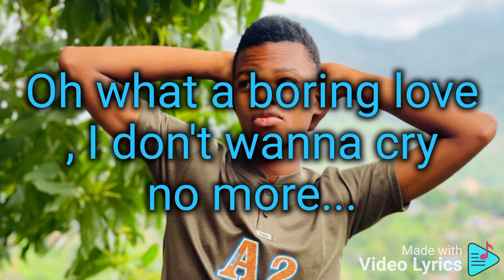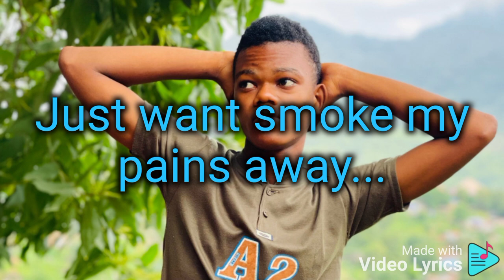December 30, 2023